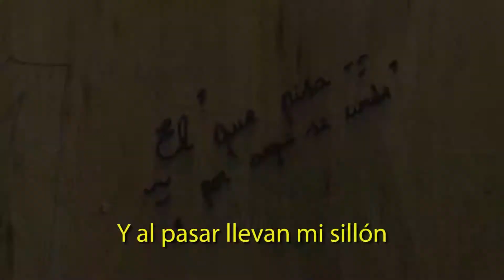Muy pronto llega A Pie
Viví con nosotros historias impactantes a través de relatos conmovedores. Muy pronto llega el programa que te va a mostrar la realidad de muchos compatriotas.

A Pie con Diego Martinez en el canal 56 de Tigo Star.